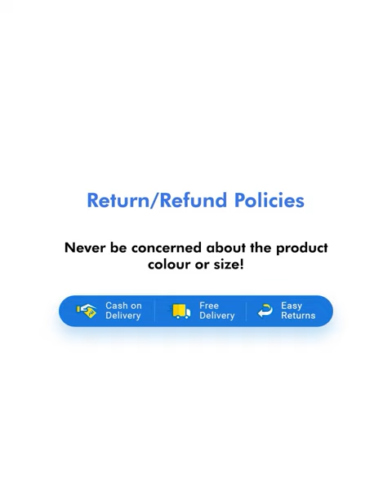ADIDAS Midaso M Running Shoes